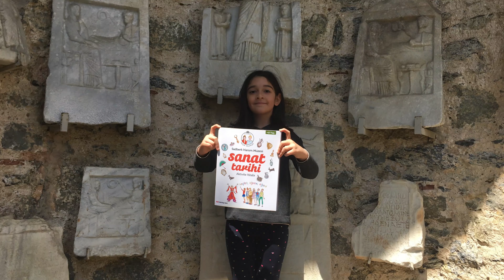Masal ile SadberkHanımMüzesi nde bir hafta sonu...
Sadberk Hanım Müzesin bir hafta sonu geçirmek isterseniz, sizde katılabilirsiniz.
Hafta Sonu Haydi Müzeye!
Hem Eğlenin, Hem Öğrenin

VKV Sadberk Hanım Müzesi ülkemizin sahip olduğu kültürel değerlerin farkında olan çocuklar yetiştirmek ve çocuklarda kültür-sanat bilincini geliştirmek amacıyla 4-6 ve 7-12 yaş çocuklara yönelik hafta sonları çeşitli eğitim olanakları sunuyor. Sadberk Hanım Müzesi daimi koleksiyon sergileri ve süreli ser­gileri kapsamında farklı temalar üzerinden ya da sergide yer alan eserlerden yola çıkarak tasarlanan bu atölyelerde çocuklar eğlenerek öğreniyor.